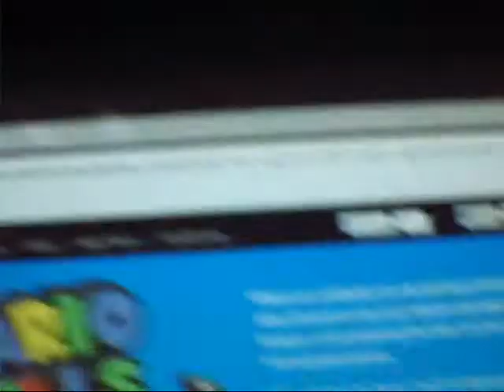PETA attacks Mario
PETA hates Mario and they can go to hell.